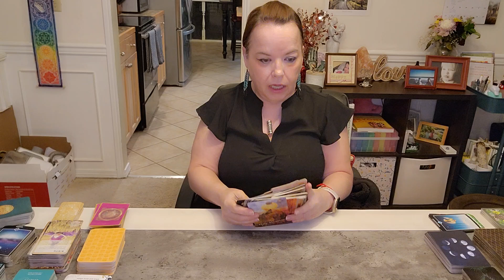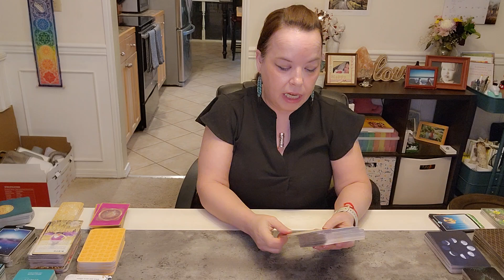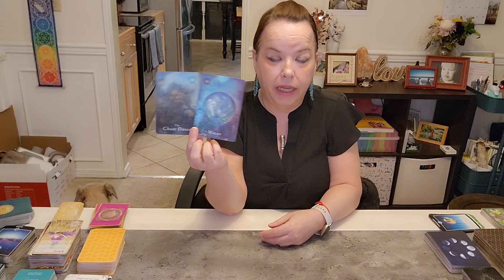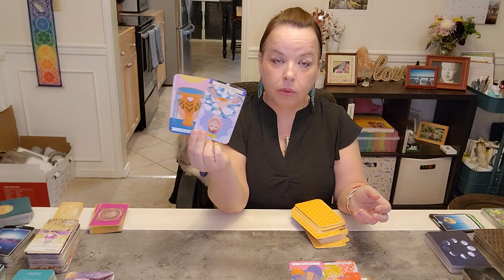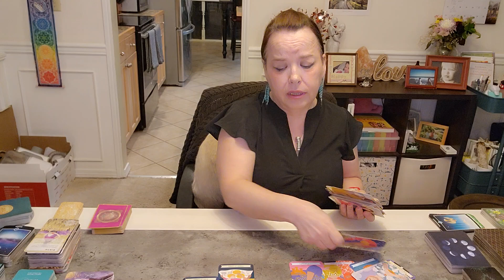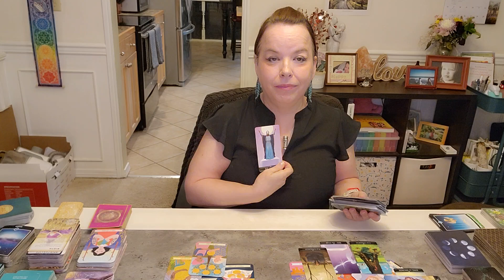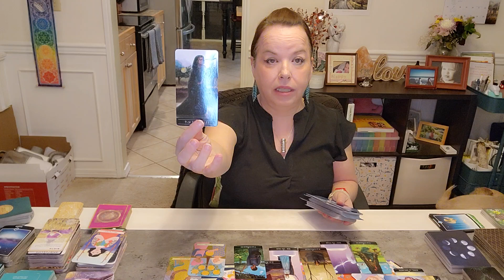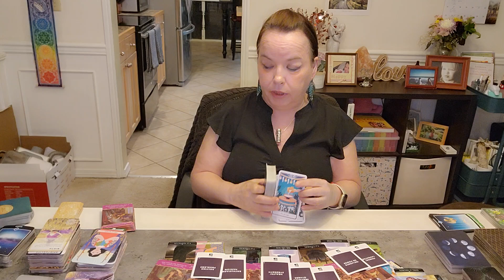OPHIUCHUS ⛎️ As Your Heart Drops In ♥️ Love Yourself // Soul Path Reading